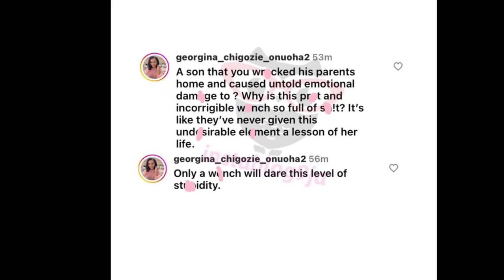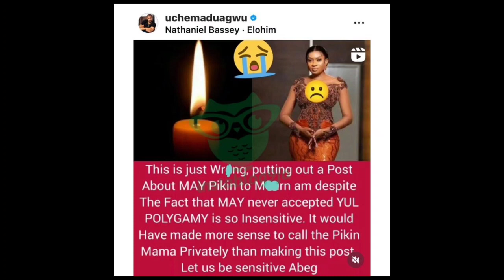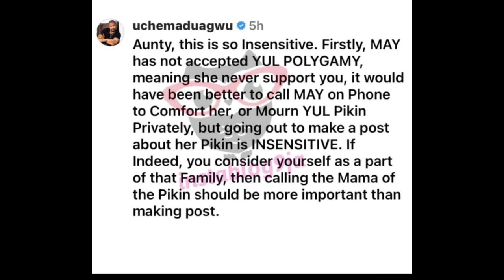SHÖÇK🔥👉NOLLYWOOD ACTORS called out JUDY AUSTIN level of WÎÇKËDNÊSS towards YUL EDOCHIE & MAY EDOCHIE